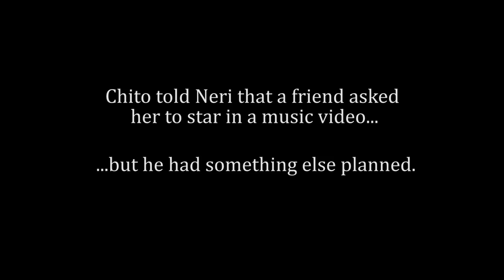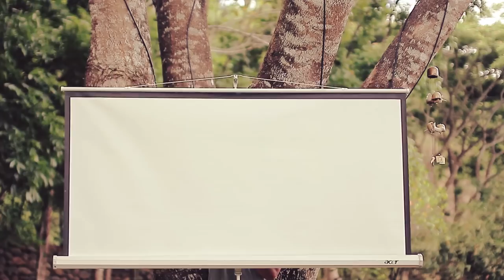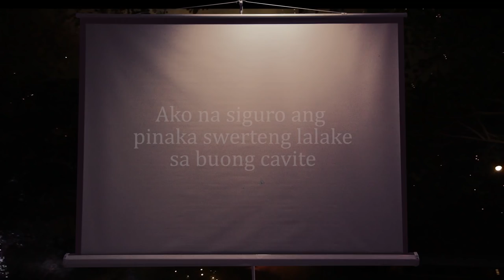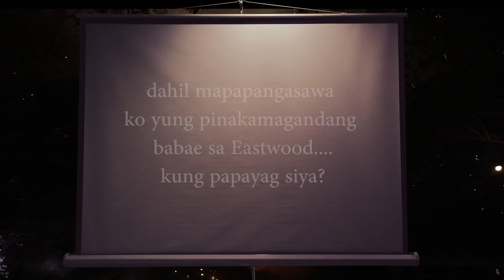This is how Chito Miranda Proposed to Neri Naig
This is how I proposed to my girlfriend, Neri. :)

Salamat sa Nice Print Photography for helping me!!! Ang galing ng team nyo!!!

Thank you sa Angelfields...sobrang perfect talaga yung place nyo!

Salamat din kay Papa Bords...best actor! Naniwala talaga si Neri!

...at sa mga kaibigan ko na tumulong...kilala nyo kung sino kayo, maraming maraming salamat!!! :)